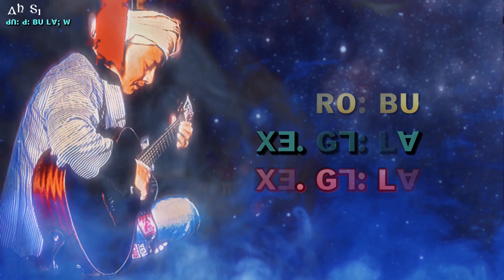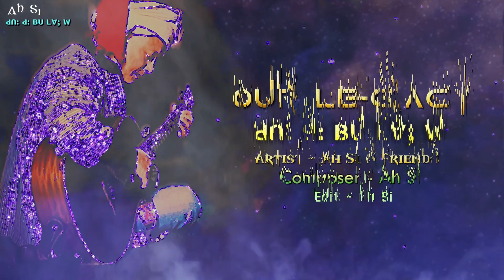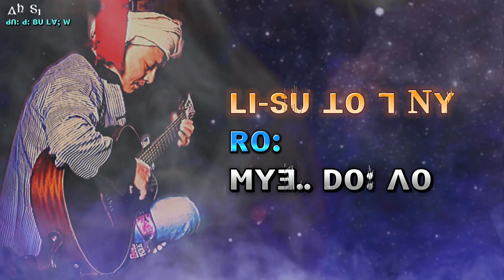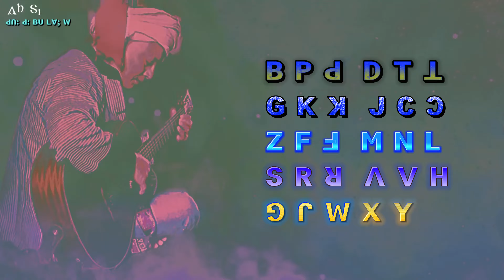Ah Si - Our Legacy (Lyric Video)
Song - Our Legacy
Artist - Ah Si (အားဆီ)
Composer - Ah Si (အားဆီ)
Band - Omega